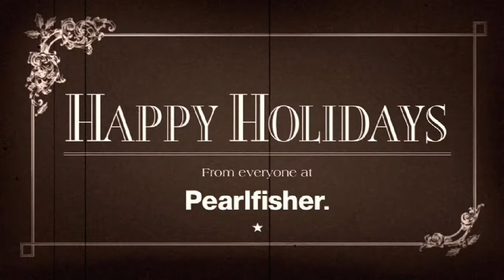Pearlfisher Cirque du Silly Act 1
The Pearlfisher team perform as Cirque du Silly in these scenic scenes! Prepare to be astounded by the troupe's audacious acrobatics, amazing agility and breathtaking feats of bravery! Act 1 'Christmas Tree' followed by 'Angel'.